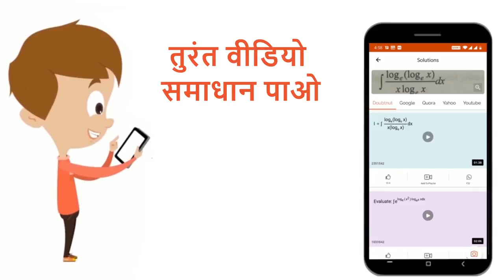यदि det[{:(1,1,2),(2,4,9),(t,t^(2),1+t^(3)):}]=0 तब t के मान है | 12 | इंजीनियरिंग प्रवेश परीक्...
यदि det[{:(1,1,2),(2,4,9),(t,t^(2),1+t^(3)):}]=0 तब t के मान है
Class: 12
Subject: MATHS
Chapter: इंजीनियरिंग प्रवेश परीक्षा सॉल्वड पेपर 2019
Board:UP Board

👉 Have Any Query? Ask Us.